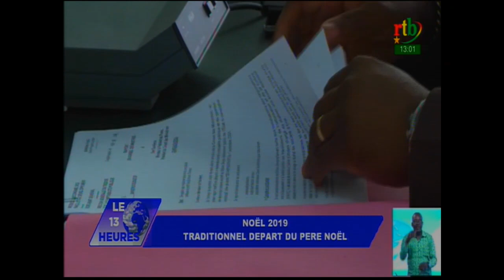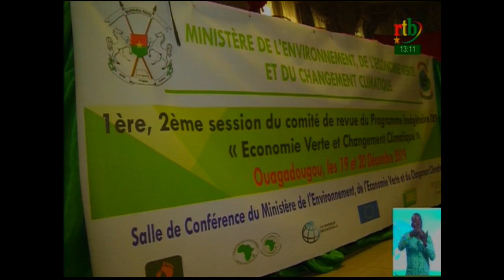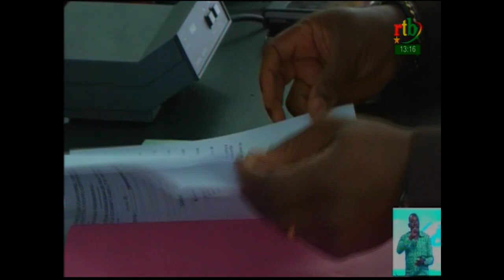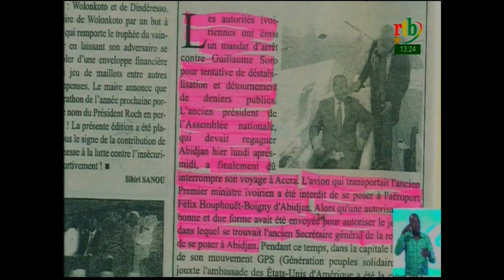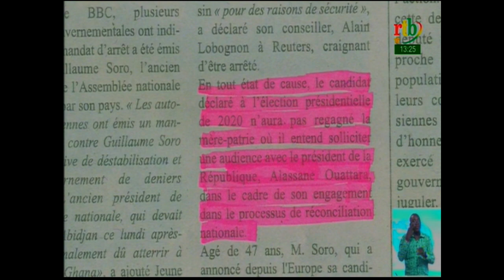rtb/ JT de 13h du 24 décembre 2019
13h